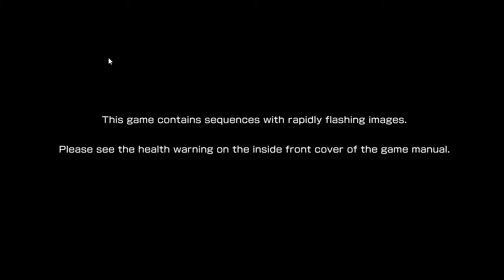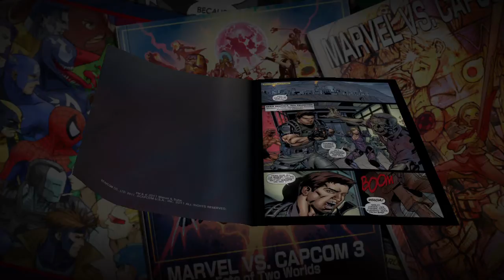ULTIMATE MARVEL VS CAPCOM 3 2021 09 18 20 08 01